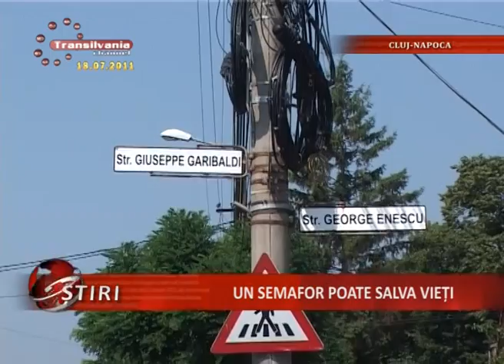06_Un Semafor Poate Salva Vieti